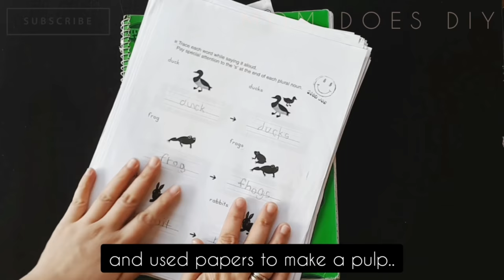DIY | How to make handmade paper from recycled materials - PAPER MAKING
Are you ready to learn the process of paper making at home? Today I'll show you how to recycle your scrap paper and turn them into a new paper that you can use instead of throwing them. These lovely handmade papers are ideal for card-making, scrapbooking, gift-wrapping, and other paper-crafting projects.